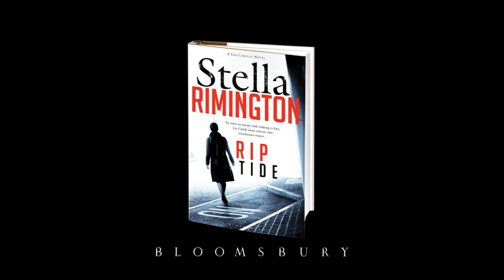Stella Rimington discusses 'Rip Tide'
When pirates attack a cargo ship off the Somalian coast and one of them is found to be a British-born Pakistani, alarm bells start ringing at London's Thames House. MI5 Intelligence Officer Liz Carlyle is brought in to establish how and why a young British Muslim could go missing from his well-to-do family in Birmingham and end up onboard a pirate skiff in the Indian Ocean, armed with a Kalashnikov.

After an undercover operative connected to the case turns up dead in the shipping office of an NGO in Athens it looks like piracy may be the least of the Service's problems. Liz and her team must unravel the connections between Pakistan, Greece and Somalia, relying on their wits -- and the judicious use of force -- to get to the truth. And they don't have long, as trouble is brewing closer to home: the kind of explosive trouble that MI5 could do without ...

Stella Rimington, former Director General of MI5, returns with a tense and heart-stopping spy thriller where the stakes are high and the enemy is always just out of sight.
Press Reviews

PRAISE FOR STELLA RIMINGTON:

'For a pacy page-turner, she's a safe bet ... Rimington is particularly strong in her accounts of procedure, unsurprisingly, given her past role as Head of MI5'
Independent

'Liz Carlyle is an MI5 agent with the traditional thriller-heroine mix of dysfunctional personal life and steely ambition'
Daily Telegraph

'The details of how MI5 conducts its business are fascinating ... Stella establishes a cracking pace and keeps you guessing right up until the end'
Sunday Express

'This is something rare: the spy novel that prizes authenticity over fabrication, that is true to the character and spirit of intelligence work'
Mail on Sunday